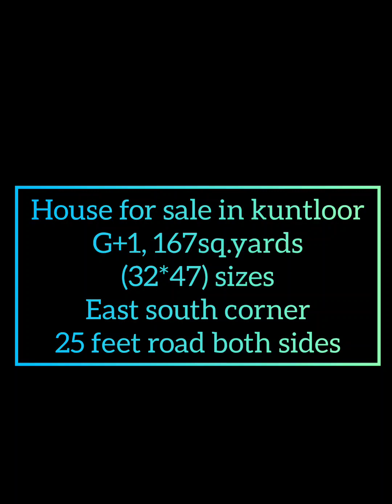House for sale in kuntlur kuntloor hayathnagar G+1 East South 167sq.yards 1.4cr budget,9849750561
kuntloor
near
Hayathnagar
167 sq.yards- 1.4cr East South Corner

negotiable price
best price with spacious G+1 independent house and spacious rooms , 7 seater Car parking
best price in kuntloor, hayathnagar
for details comment in comment box

for more videos and for more low/high budget flats and independent houses